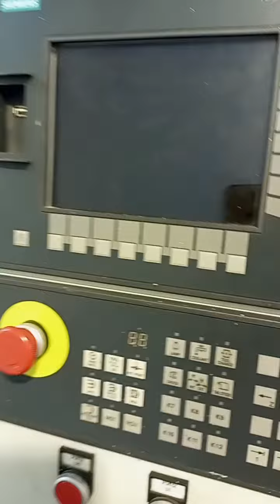Introduction to CNC MCU and Part programming:How to Use a Lathe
How to Use a Lathe
There are several steps in understanding how to operate a lathe correctly. The computer-programmed aspect of the CNC lathe, as well as the complexities of this highly versatile machine, means that training and skill are required.

With this overview, you’ll understand the basics — and be ready for the next steps — in how to use a metal lathe:

Ensure the machine is fully powered down. Don’t leave any risk of the machine turning on by accident.
Securely load the part. In a CNC lathe, the stock is held in a “chuck” by tightening screws at each end.
Select and load your tooling. CNC lathes can handle a wide variety of tools and machining techniques. Choose the right ones for the program you’re about to run, and load them into the tool turret.
Correctly calibrate the tools and the part. Through the CNC lathe’s “learning eye,” you can assure that tools are operating where expected. By zeroing the piece properly, you’ll guarantee that everything is operating in sync.
Enter and execute the program. Now that you know how to set up a CNC lathe, the final step is execution. Upload or input the program, and let it run.
Tips for How to Use a Lathe Machine
While lathe operation may seem fairly straightforward, there are several tips you can keep in mind and mistakes to avoid in the process. These include:

Note — and use — your offsets. Specific tools have precise axis offsets in order to cut properly. Not only do these axes differ from manufacturer to manufacturer — they can differ minutely from individual tool to tool. For this reason, it’s important to be careful when setting the axis offset. Noting the correct offset for each tool (which may be slightly different from that recommended by the supplier) can save you time in the future.
Be open to manual speed control. Automation is one of the great benefits of CNC machining, and it can be tempting to allow a machine to run at a constant speed all the time. Taking over with manual speed control, however, can help with the accurate and successful machining of softer or difficult-to-machine materials.
Understand the program. Especially if you’re using a program written by someone else, be sure you are aware of the proper tooling and setup offsets and calibrations required. If you don’t, you may end up with one or more pieces that aren’t to spec.